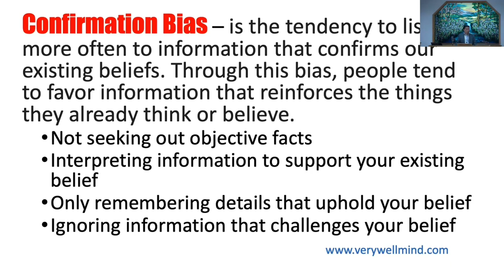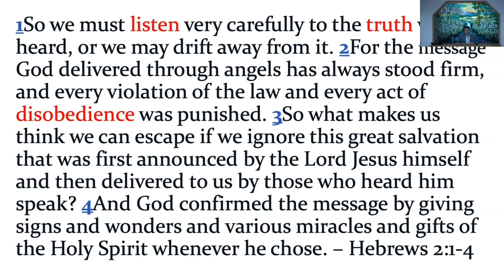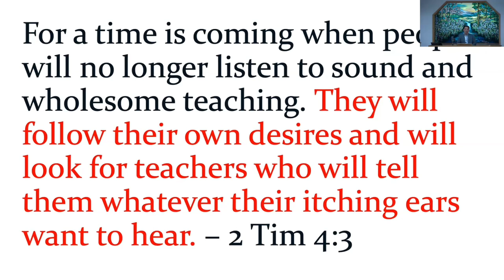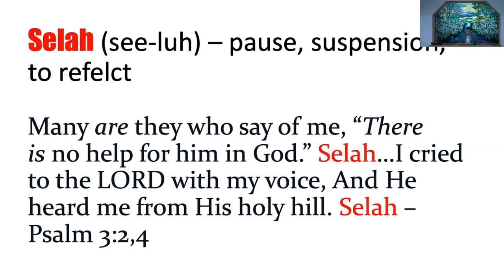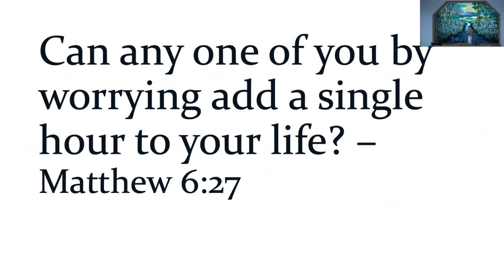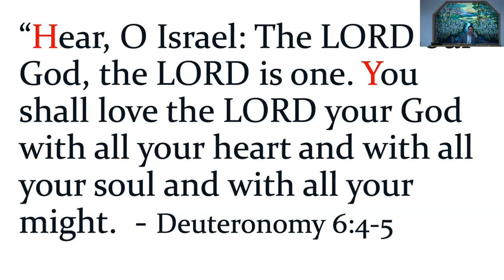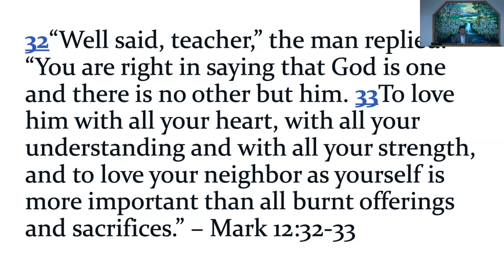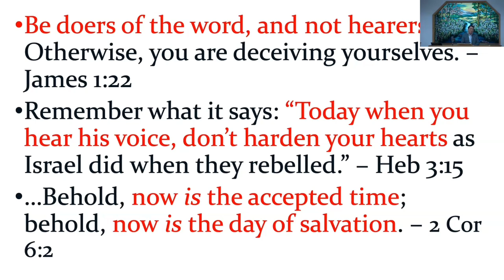November 03, 2024 - Mike Alop - Stop. Look. Listen. A Call To Obedience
Message by Mike Alop titled “Stop. Look. Listen.  - A Call To Obedience”